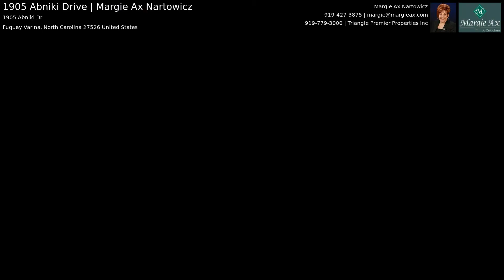1905 Abniki Drive | Margie Ax Nartowicz